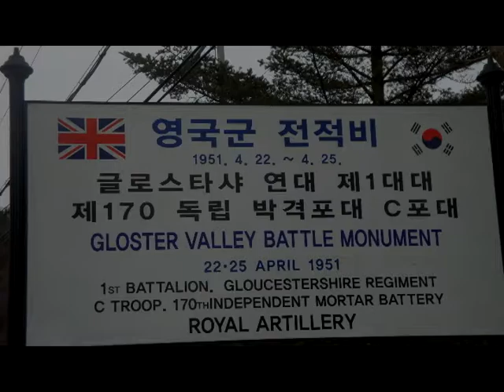조국의 향기- 북미주 평화통일자문회의 참가기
꿈에도 그리운 조국을 찾았습니다.
대한민국 민주평화 통일 자문위원 자격으로 초청받아 참가하여 뜻깊은 시간들을 가졌습니다. 초청해 주신 회장님과 수고해 주신 임원진 여러분께 심심한 감사를 드립니다.